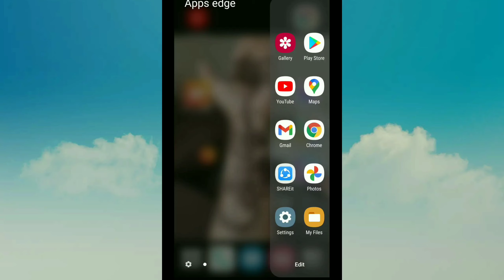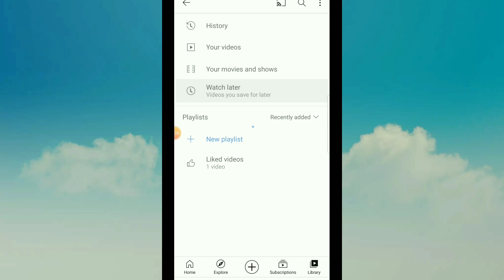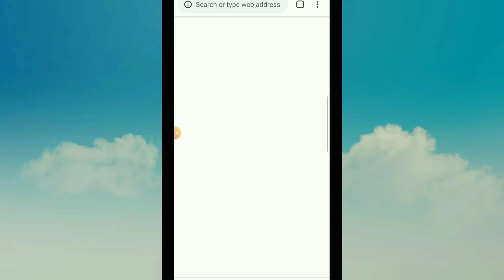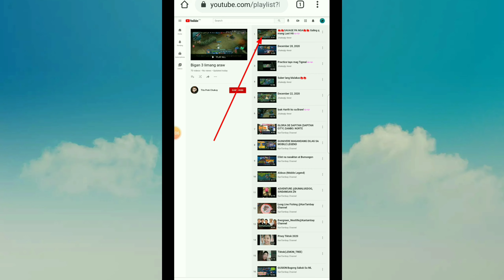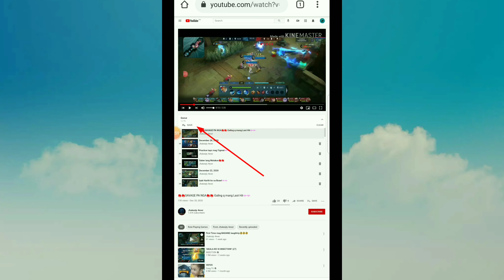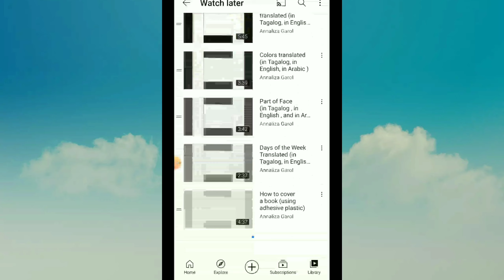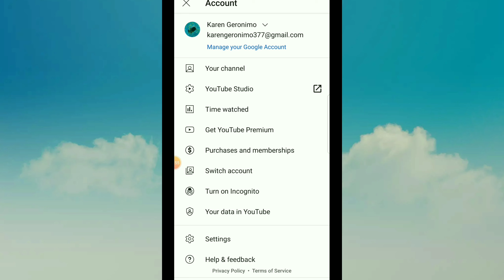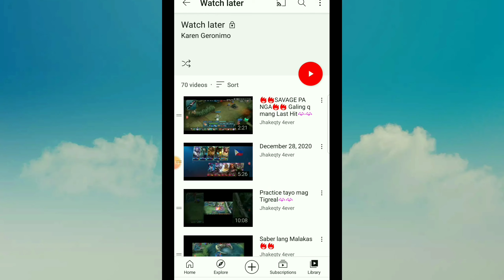How to transfer link to Watch Later/TitaPrek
Vlog Title: How to transfer link to Watch Later/TitaPrek

Sa Video na ito i share ko kung paano at ano ang dapat gawin kapag kasali sa mga w2w tasks.